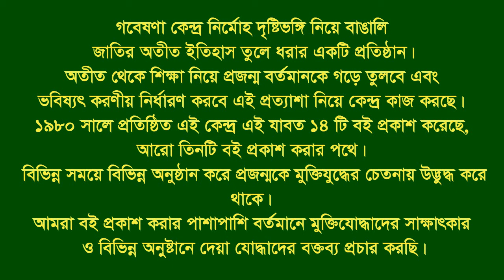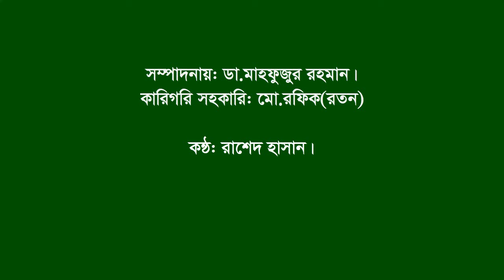Interview of Nasreen Ahmad Shilu |Dhanmondi | Dhaka City | F Fighter | Artist | Swadhin Bangla Betar